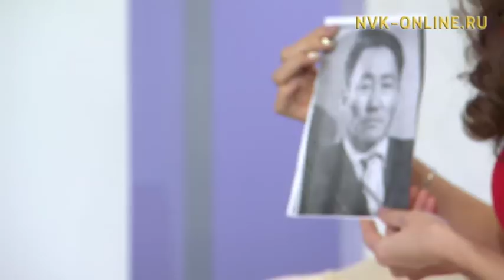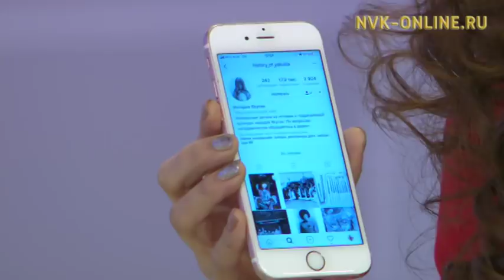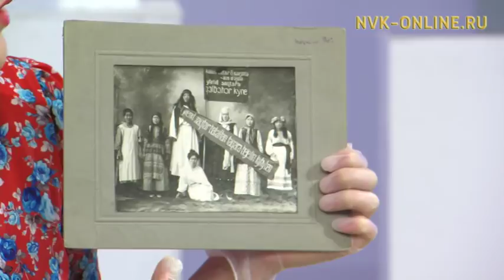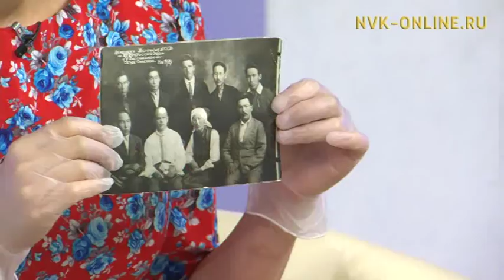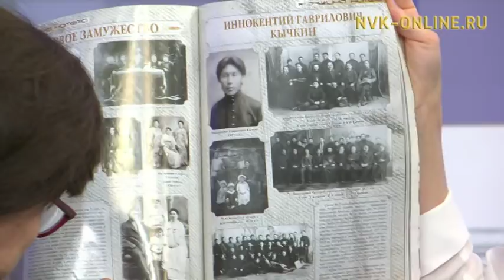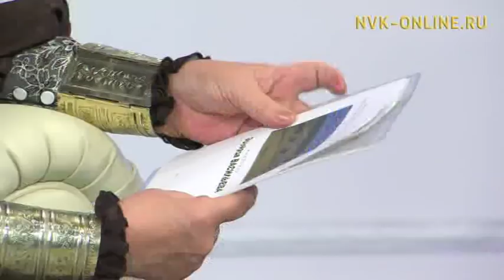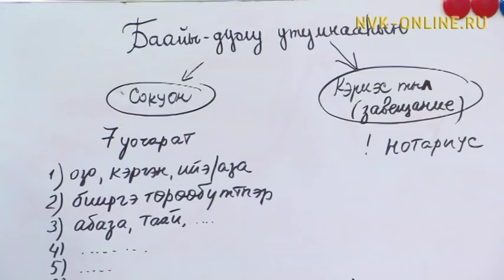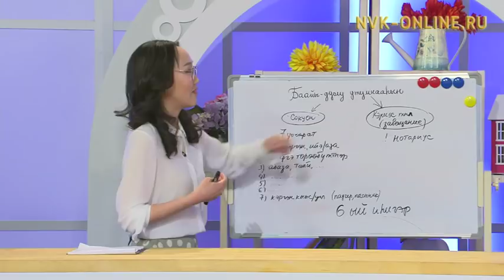Кэм кэрэһиттэрэ - хаартыскалар